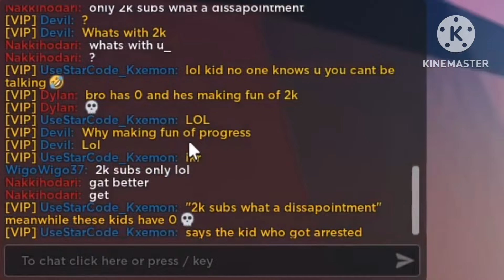Interesting Jailbreak Clip For 12 Minutes!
Sub & Like If You Enjoy This.

If you rlly subscribe to my channel, I would be posting more bangers and it would actually help me and in return, I give u more tips and help and more bangers for you to enjoy.

Monday, Tuesday, Wednesday,  Friday, Saturday, Sunday.

KxemonPlayz age: 16 at the sake of this upload on Jan 15, 2024.

This channel content is all about roblox content, inside of roblox I play the game Jailbreak Which Is In Roblox. I will doJailbreak content and thats it, if you want other contents or something comment down below but only Jailbreak, usually upload daily or once ,twice, or three, times a week usually around 12PM-8PM EDT.